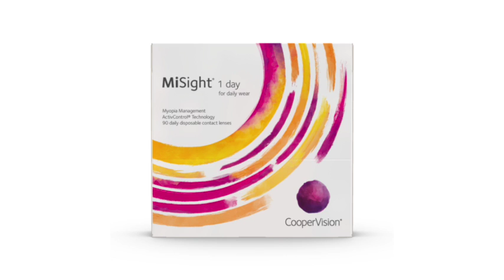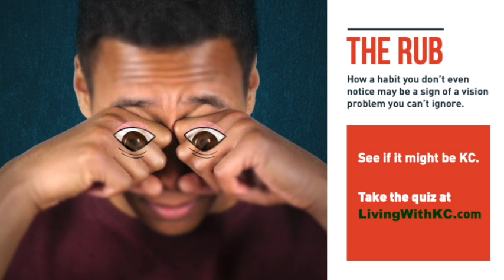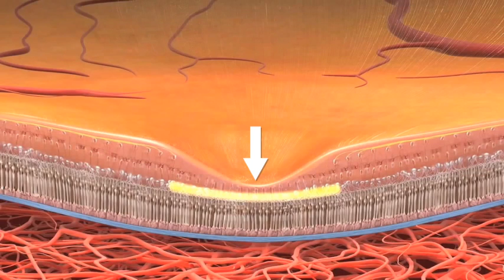Ep 97 Part 1 - "Corneal Diseases" - Dr. Neda Shamie, MD & Gloria Chiu, OD, FAAO, FSLS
Neda Shamie, MD,  Practices at the notable Maloney-Shamie Vision Institute in Los Angeles and prior to that as the Medical Director at Doheny Eye Institute in Beverly Hills.  Dr. Shamie is the expert in cornea anterior segment specializing in advanced refractive procedures, corneal transplants, corneal crosslinking and has authored many publications.  She has lectured around the globe and works closely within the community supporting her eye care network.

Gloria Chiu, OD, FAAO, FSLS,  is super passionate and expert on the cornea.  Dr. Chiu is one of the foremost experts on scleral lenses and dealing with complex corneal diseases.  She practices at the USC Keck School of Medicine, Fellow of AAO, Scleral Lens Education Society, lectures regularly and named one of America’s Best Eye Doctors in 2021 by Newsweek.